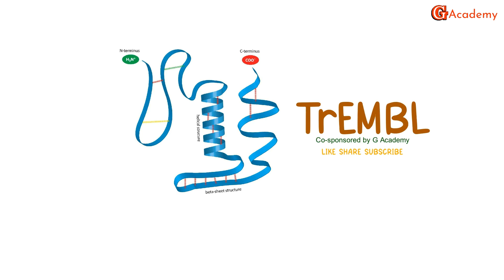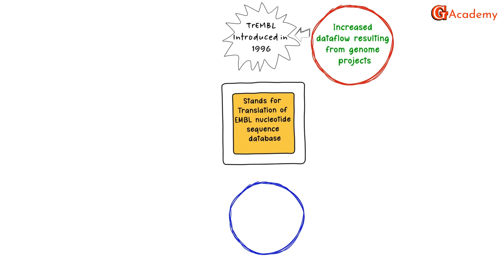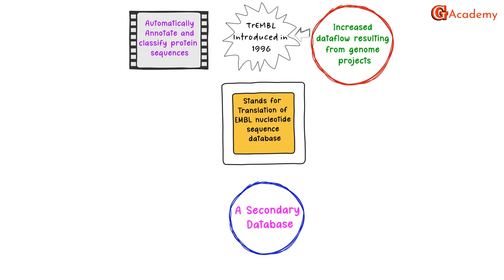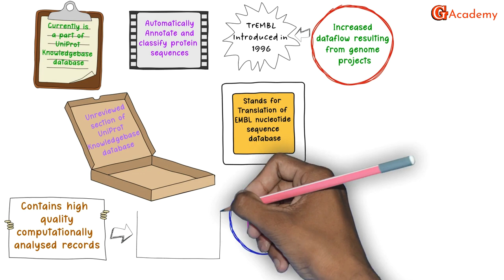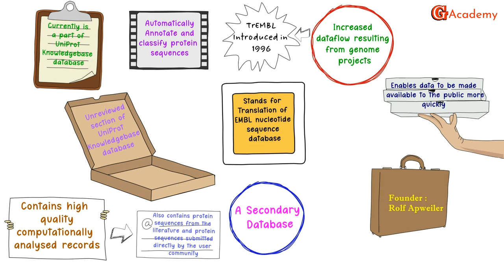Protein Database | TrEMBL database - Introduction | Part 1 | G Academy (हिन्दी)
Hi, everyone
I am on a mission to provide you the best quality content videos related to education. in this video we have discussed about the TrEMBL section of EMBL.

🔴 UPI: avtarkishan967-1@okhdfcbank